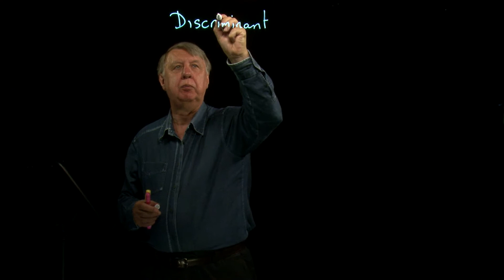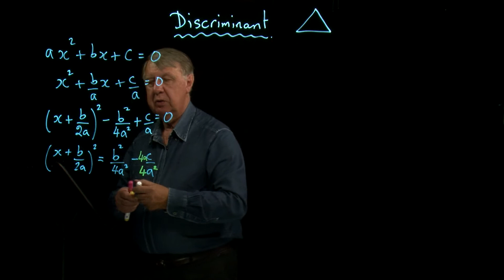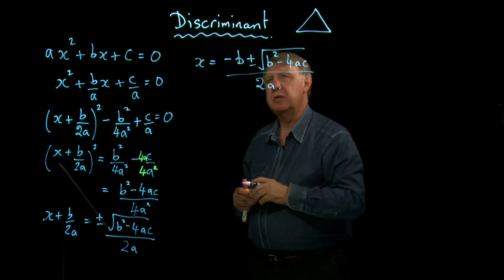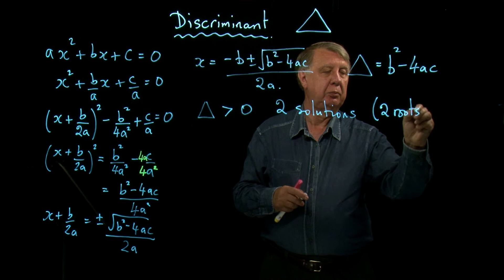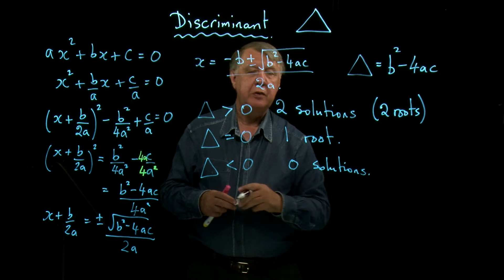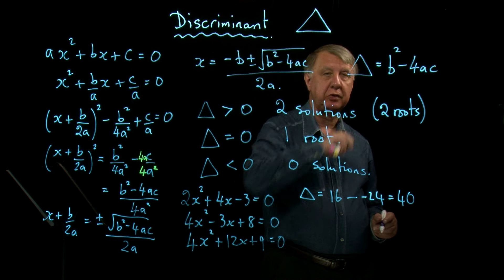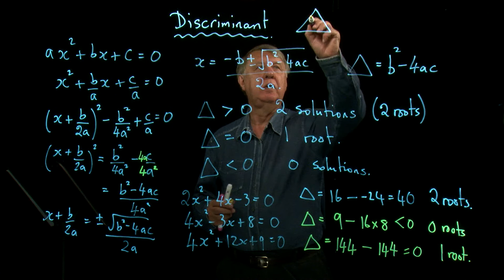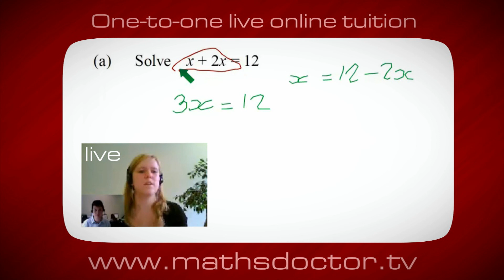AS Core Maths 2.10 The discriminant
Core Maths 2.10 The discriminant
- Maths Doctor provide one-to-one live online tutoring.